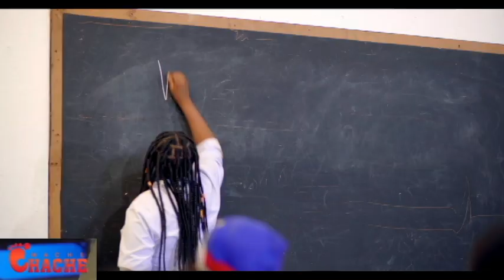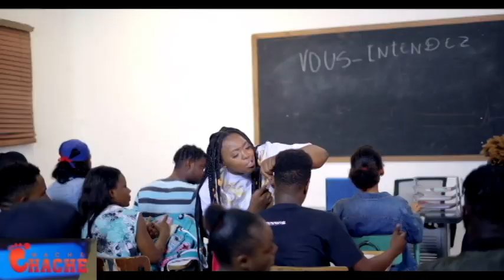MOUN KAFOU KONTINYE AP MOURI ANBA MEN BANDI GRAN RAVINN